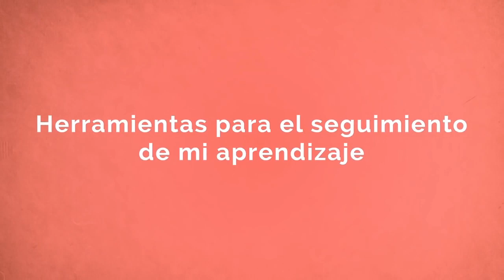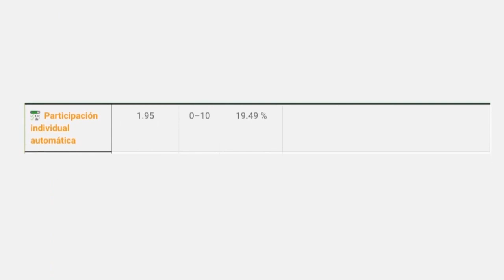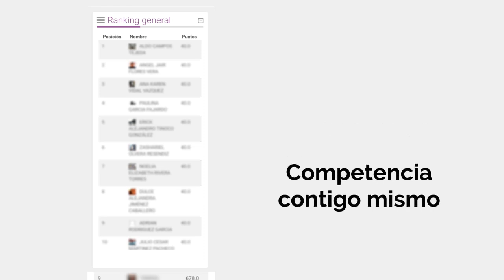Herramientas para el seguimiento de mi aprendizaje.